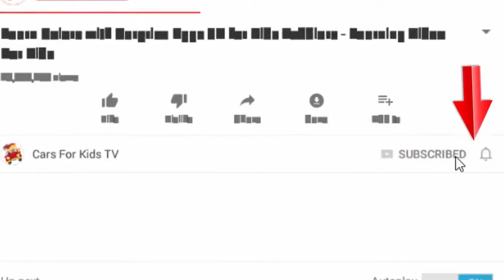36 Colors for Children to Learn with Street Vehicles Water Tank Trucks for Kids CFK Family